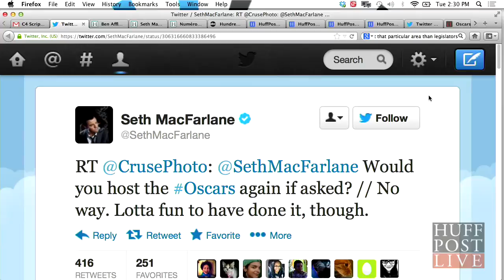Seth MacFarlane Will Never Host The Oscars Again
HuffPost Entertainment Editor Kia Makarechi joins Alicia on set to discuss Seth MacFarlane's declaration that he will never host the Oscars again.